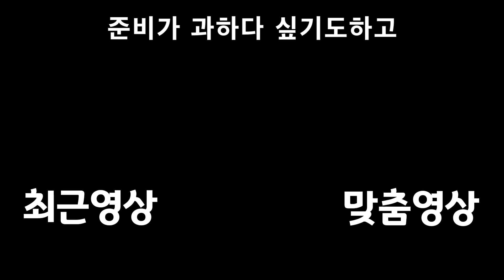그 말이 그들의 결의와 각오를 다졌다 【섬의 궤적3】 #60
잊고있더니 갑자기 또 나오네

재생목록